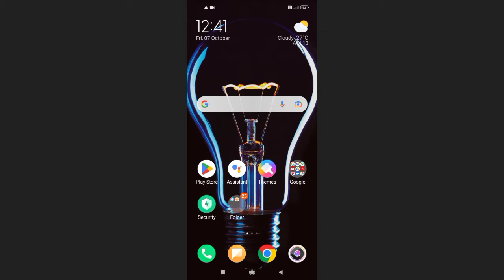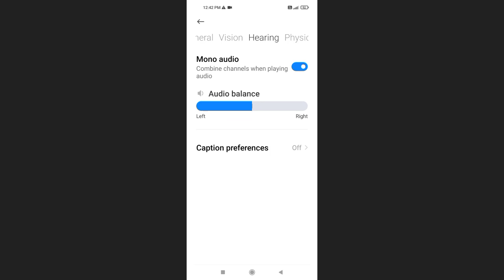Poco M3 Mono Audio Balance Settings l Poco m3 Me Mono Audio Settings ON Kaise Kre